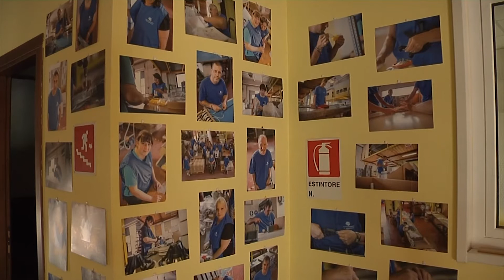Verso la settimana sociale dei cattolici italiani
Saranno quattro i componenti la delegazione diocesana di Verona che parteciperanno alla Settimana Sociale dei cattolici Italiani di Cagliari e che avrà per tema il lavoro. Don Stefano Origano ci ha spiegato il percorso formativo compiuto in vista di questo importante appuntamento
don Stefano Origano – Dir. Uff. Pastorale Sociale Diocesi Verona